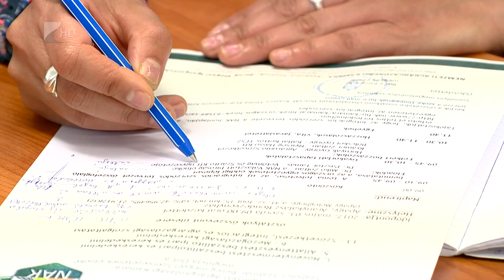Közeleg a határidő - Kölcsey Tv